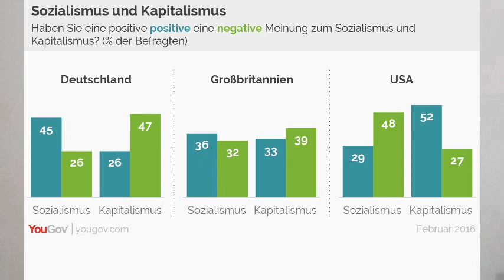[Nur kurz...] Was sind Kapitalismus und Sozialismus? | DerRosarotePanzer für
Eingeblendetes Musikstück "Steuern sind Raub":
Der Martin: Drei Worte wie ein Gedicht (Steuern sind Raub) - Official Video

Text: DerRosarotePanzer
Stimme: DerRosarotePanzer
Schnitt: DerRosarotePanzer

DerRosarotePanzer

Sozialismus ist zum Kotzen (Buch)

UNTERSTUETZEN

Monero:
46spZwNxX4c1QjwLKfGXstXvQSoCL9FHdY7cU6EbV3ny4cxeB66njotHVCYCVNMKYSNCf1RZwysAhSioENAkRPykHyxWwpr
Dash:
XutaP9B8jcBxcPUTkQGrrdbksHNubNzkNm
Ethereum:
0xCB4B99c6c1a62bd3f38bf5e53A9419a7dac12bC5